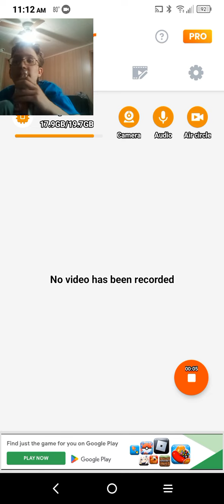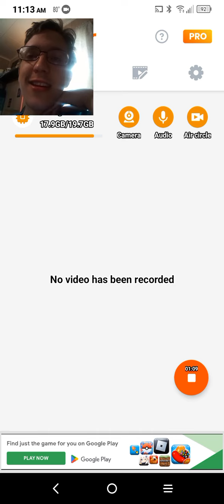A&W Root Beer RULZ Yo